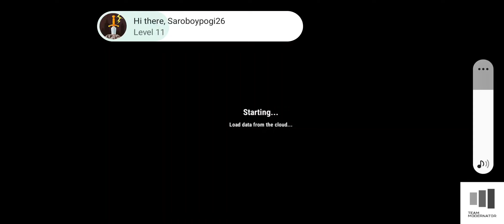[E:ZI] Game mode: Survival Difficulty: Nightmare Game Length: Full Game